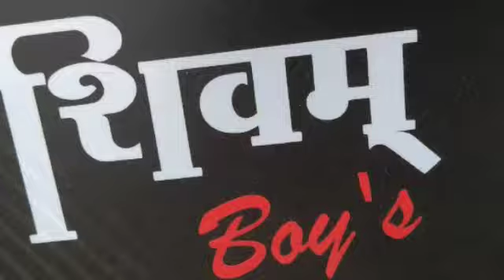Shivam boys tardal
Aps